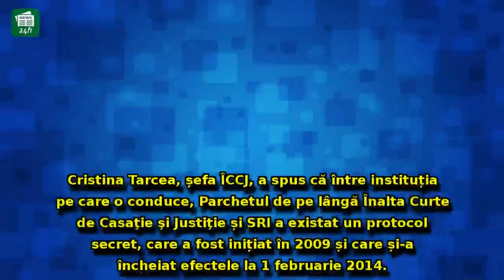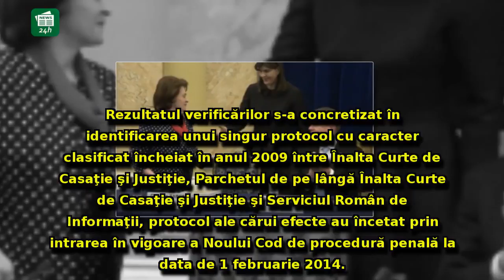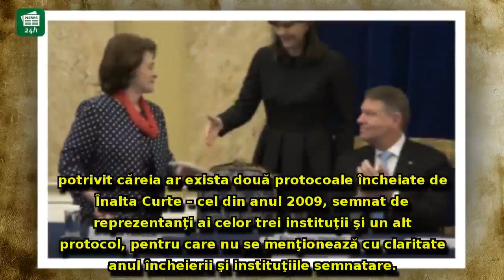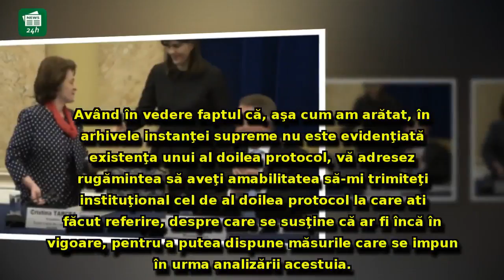Șefa ÎCCJ, demers la Comisia pentru controlul SRI: Solicitare URGENTĂ pentru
Șefa ÎCCJ, demers la Comisia pentru controlul SRI: Solicitare URGENTĂ pentru Claudiu Manda în cazul protocoalelor SECRETE